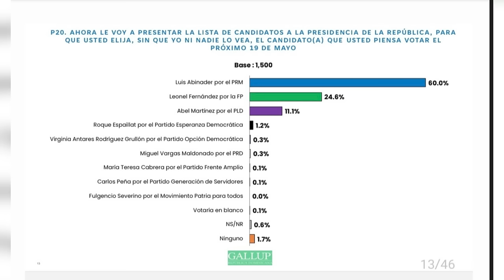Lo Último: ¡El Dato Que La Encuesta Gallup Se Guardó Para Después De Las Elecciones!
A muy pocos días de las elecciones sale una nueva encuesta Gallup y es visible que la segunda vuelta brilla por su ausencia...

3,500 por hora. Grabación a 1080. Entrega de material editado.

 día.

5,000 por cada video no mayor a 2 minutos.